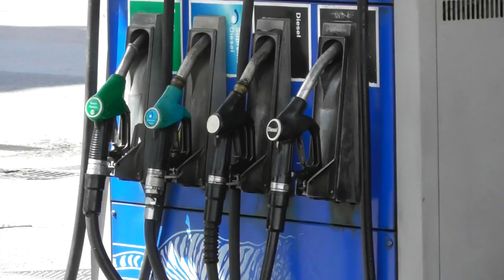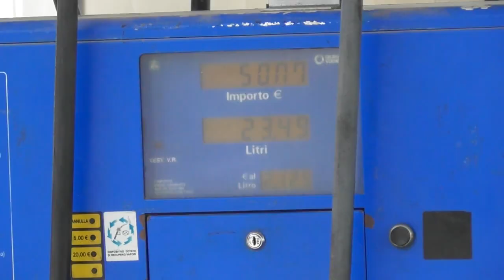ROSARNO: TEMPI DURI PER DISTRIBUTORI DI BENZINA